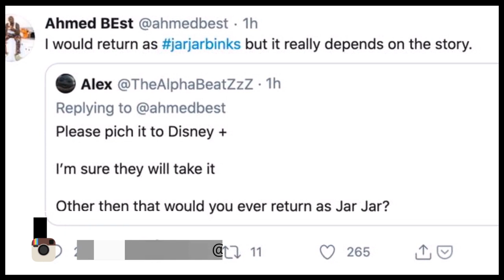Ahsoka Appearance in Star Wars The Mandalorian S2 AG Media News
1 LIKE = More Motivation!

**Channel Description **